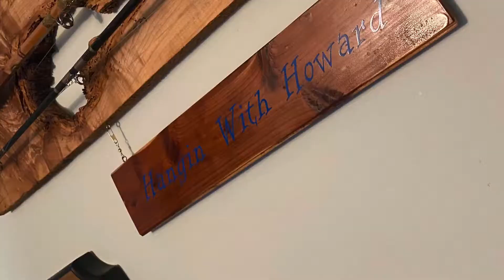SOFT BAIT TEST: LEARN your Lizard!!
IG: Hangin With Howard (hangin_w_howard)